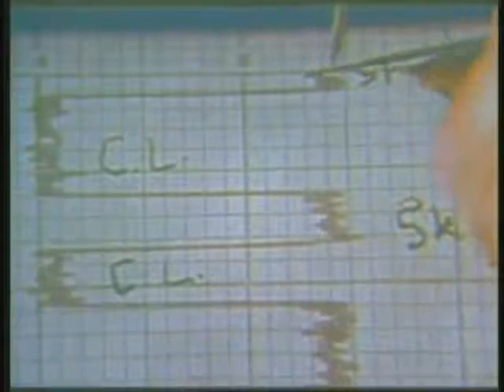Harun Yahya TV - Cosmology- The discovery of creation.mp4